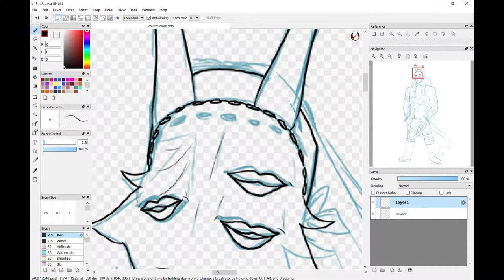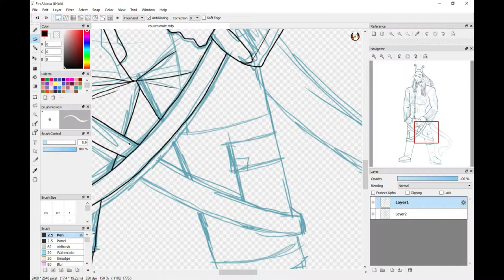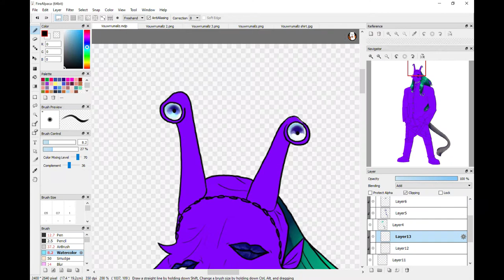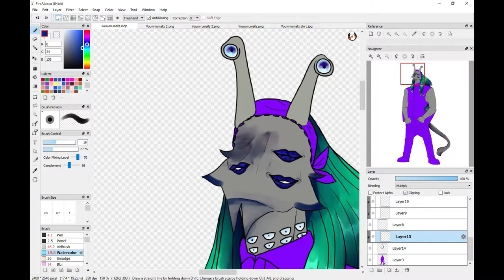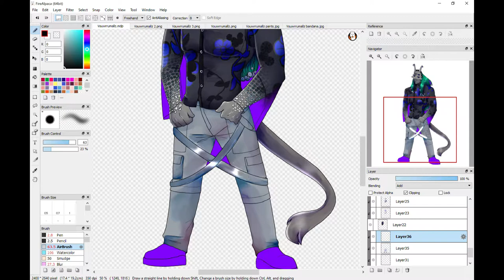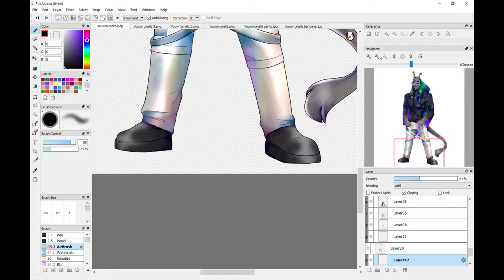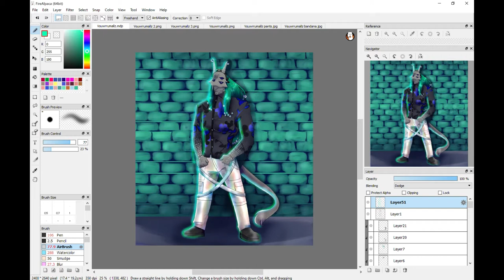SPEEDPAINT: Vouwrrumallz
Hey there, this is DarkRoseKitty’s alien character, Vouwrrumallz. I felt like drawing him and also decided to make it a surprise speedpaint, hehe, since he’s on vacation n’ all! I hope you enjoy dude~
Wanna follow DarkRoseKitty? Here!

Amount of time taken: 2 hours and 32 minutes
Number of layers used: 54
Painted with: Firealpaca
Edited vid with: Created with Movavi Video Editor Plus

These beautiful compositions of music are NOT mine. :)